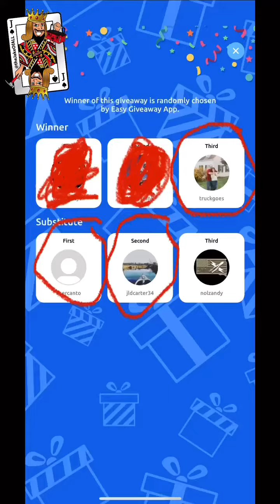Time for the winners of 55k ! on IG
Time for the winners of 55k !

The winners are :
1st place : @truckgoes
2nd place : @acercanto
3rd place: @jldcarter34

And ……
@packoutprincess and @thejakeofall

Open to USA Only !
We will not require any kind of credit card information. You will only be contacted by this official account, watch out for scammers!